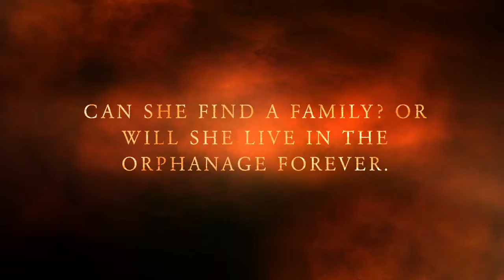Train To Somewhere Drew